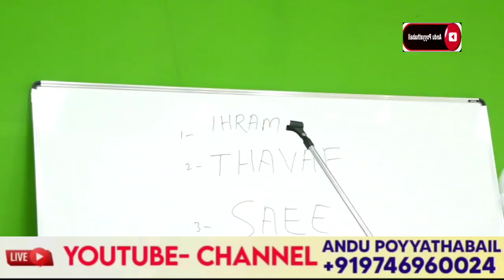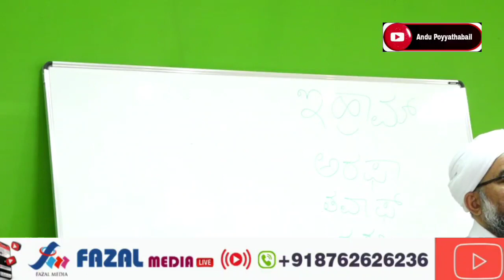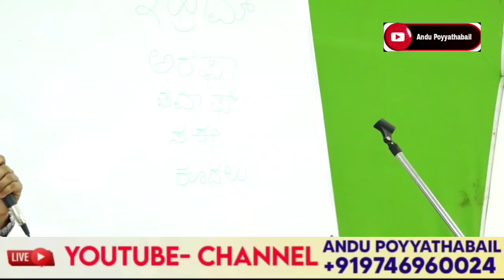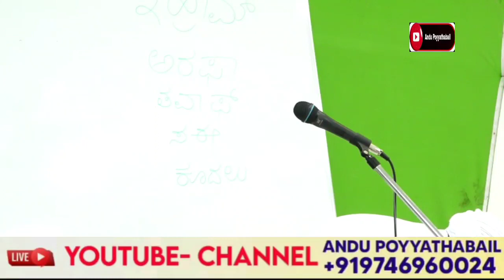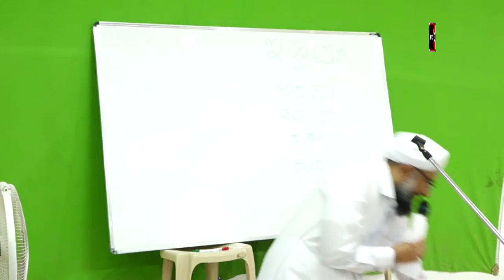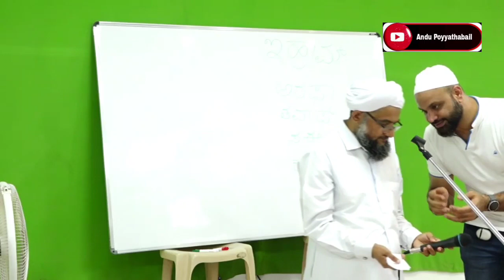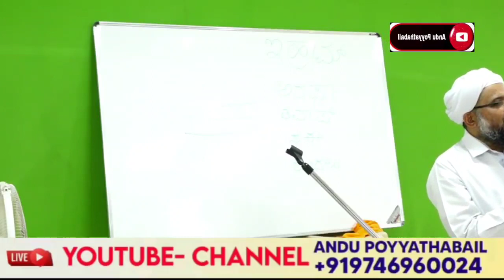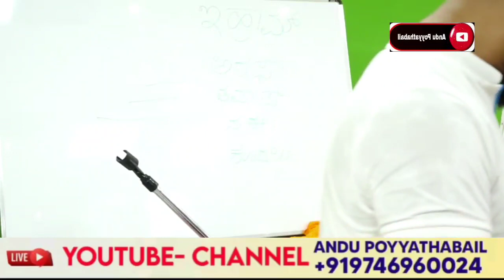G.M MOHAMMED KAMIL SAQUAFI USTHAD Hajj Class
WhatsApp,Googlepay